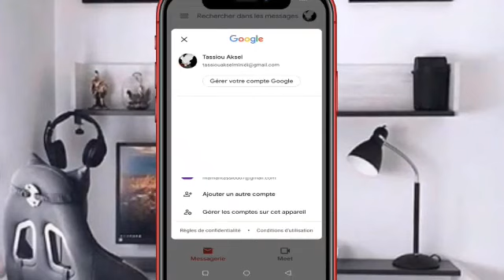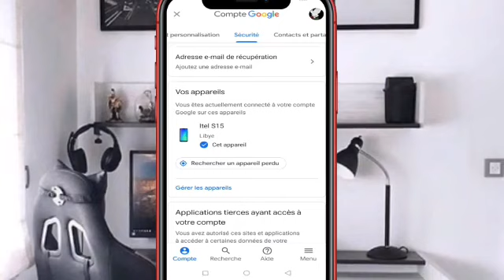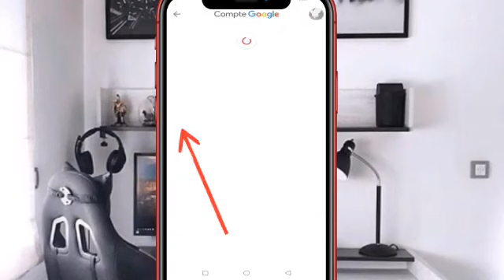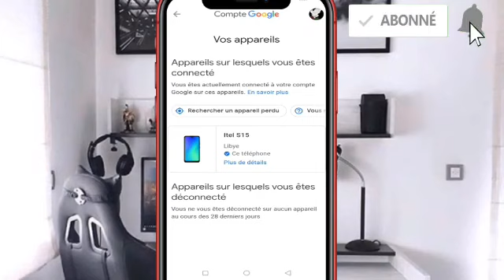Yadda zaka gane Waye mai bibiyarka A gmail naka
Ina Ma ki/ka fatan Alkairi Da shugowa wannan tasha ta AA DAN GORUBA TV